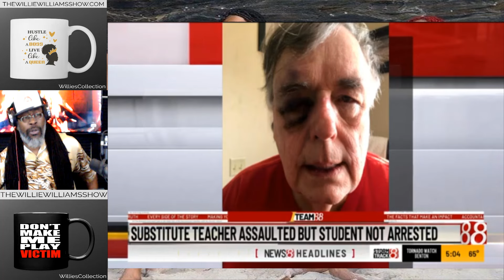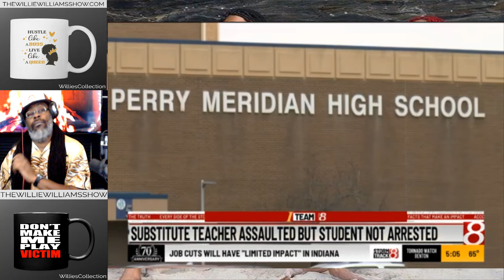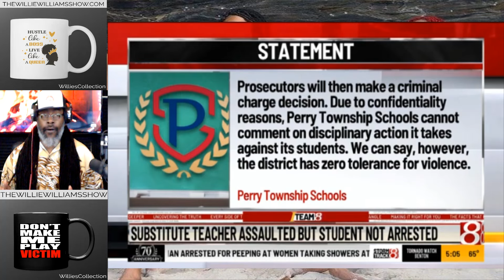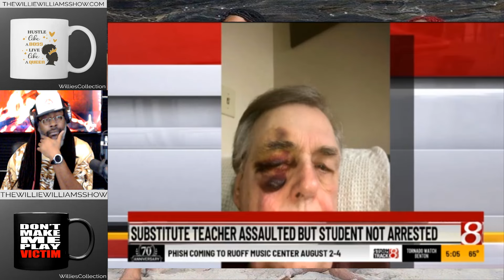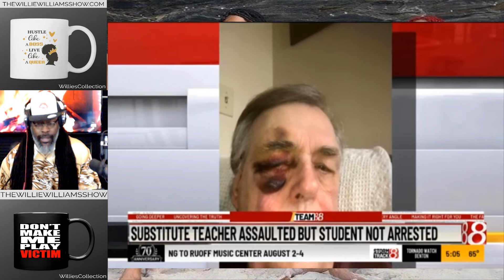Student Beat Up 75 yr Old Teacher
Thewilliewilliamsshow.com